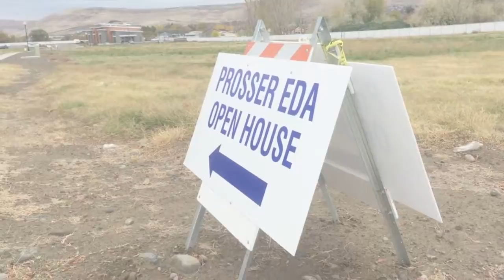This new building means business for Prosser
Deb Heintz, Prosser Economic Development Association executive director, tells about the Port of Benton's new $2.5 million development building in the Vintner's Village in Prosser.